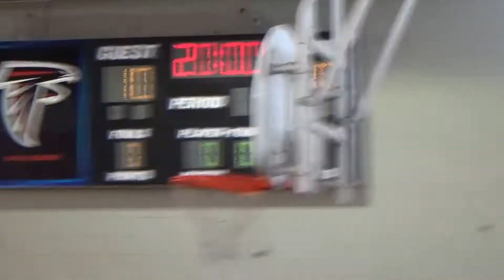Winter Basketball Gm-8 1/28/17 Pt 4/14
Start of the 2nd, tied 10-10. vs Pistons